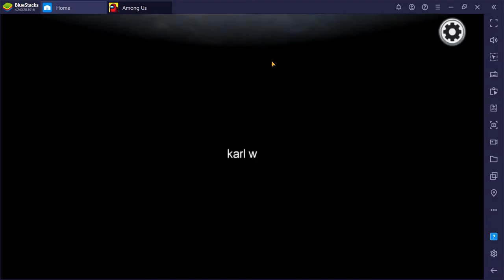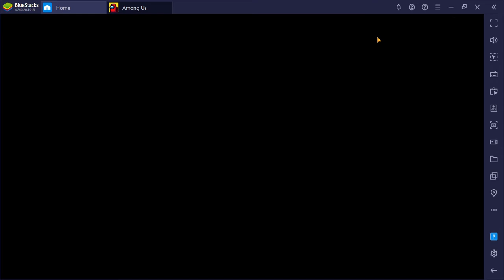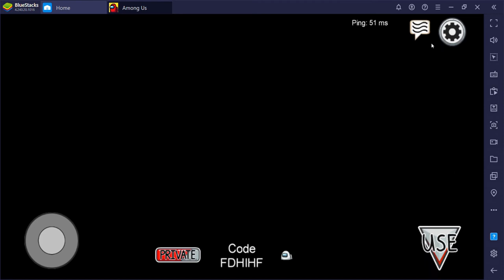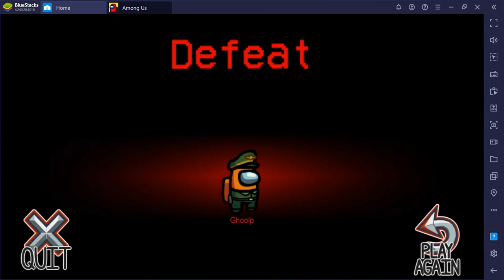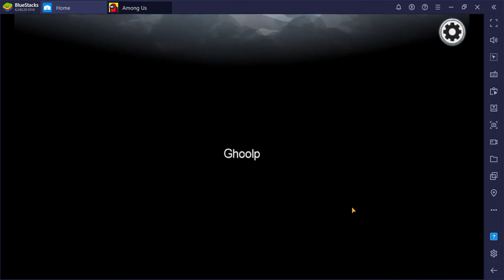Among Us with Friends #1! ft. John Giordano (Read Description)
Also, it would be appreciated if you could drop a sub? It's free, and you can always unsub if you don't like the content. I spent a lot of time on this video, so enjoy!